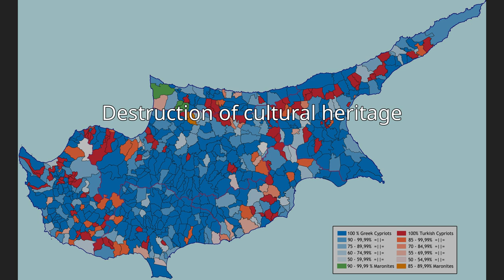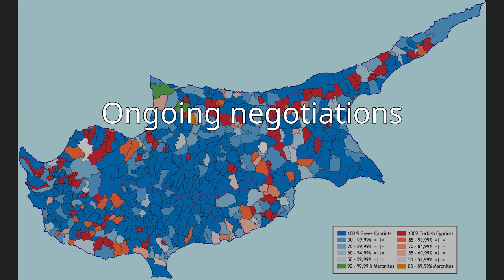Turkish invasion of Cyprus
The Turkish invasion of Cyprus (Turkish: Kıbrıs Barış Harekâtı, lit. 'Cyprus peace operation' and Greek: Τουρκική εισβολή στην Κύπρο, romanized: Tourkikí eisvolí stin Kýpro), code-named by Turkey as Operation Atilla, (Turkish: Atilla Harekâtı) was launched on 20 July 1974, following the Cypriot coup d'état on 15 July 1974.The coup had been ordered by the military Junta in Greece and staged by the Cypriot National Guard in conjunction with EOKA-B. It deposed the Cypriot president Archbishop Makarios III and installed Nikos Sampson. The aim of the coup was the union (enosis) of Cyprus with Greece, and the Hellenic Republic of Cyprus to be declared.In July 1974, Turkish forces invaded and captured 3% of the island before a ceasefire was declared. The Greek military junta collapsed and was replaced by a democratic government. In August 1974 another Turkish invasion resulted in the capture of approximately 36% of the island.  The ceasefire line from August 1974 became the United Nations Buffer Zone in Cyprus and is commonly referred to as the Green Line.
Around 150,000 people (amounting to more than one-quarter of the total population of Cyprus, and to one-third of its Greek Cypriot population) were expelled from the occupied northern part of the island, where Greek Cypriots constituted 80% of the population. A little over a year later in 1975, roughly 60,000 Turkish Cypriots, amounting to half the Turkish Cypriot population, were displaced from the south to the north. The Turkish invasion ended in the partition of Cyprus along the UN-monitored Green Line, which still divides Cyprus, and the formation of a de facto autonomous Turkish Cypriot administration in the north. In 1983 the Turkish Republic of Northern Cyprus (TRNC) declared independence, although Turkey is the only country that recognises it. The international community considers the TRNC's territory as Turkish-occupied territory of the Republic of Cyprus. The occupation is viewed as illegal under international law, amounting to illegal occupation of European Union territory since Cyprus became a member.Among Turkish speakers the operation is also referred as "Cyprus Peace Operation" (Kıbrıs Barış Harekâtı) or "Operation Peace" (Barış Harekâtı) or "Cyprus Operation" (Kıbrıs Harekâtı), as they claim that Turkey's military action constituted a peacekeeping operation.